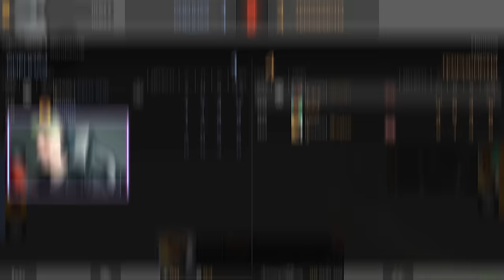ПОКУПАЮ СКИНЫ С КОТОРЫХ МЕНЯ УБbЮT, НО ПРОТИВ МЕНЯ АБОВЕН, ВЕЛЯ И САЙЛЕС В STANDOFF 2